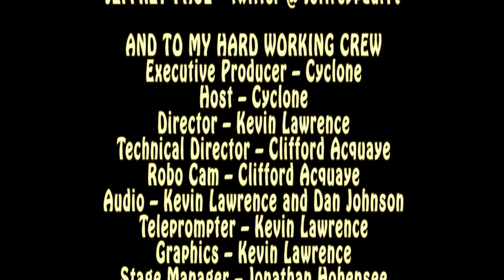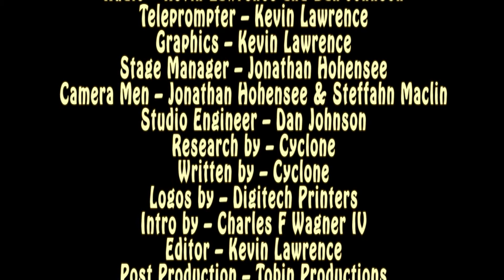The Cyclone Variety Show #22